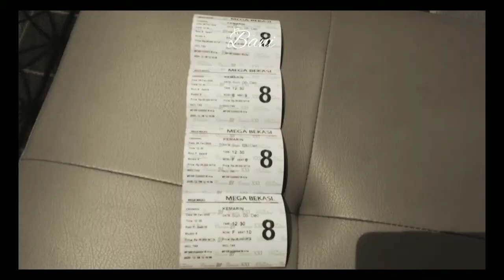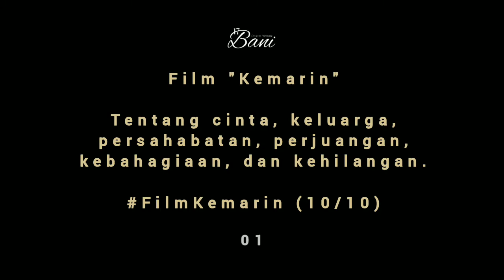NONTON "KEMARIN THE MOVIE" | 6 DESEMBER 2020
Sebuah perjalanan penuh cerita pada Ahad, 6 Desember 2020 kemarin. Menonton "Kemarin" untuk mereka (Seventeen Band) terutama untuk Mas Bani Rahimahullah.

Mengenang:
Muhammad Awal Purbani (Bani) as bassist
Windu Andi Darmawan (Andi) as drummer
Herman Sikumbang (Herman) as guitarist
Dylan Sahara (Dylan) as istri dari Vocalis Ifan
Oki Wijaya (Oki) as road manager
Rukmana Rustam (Ujang) as crew

Beberapa part di ambil dari trailer film "Kemarin" dari Mahakarya Pictures

Terimakasih.